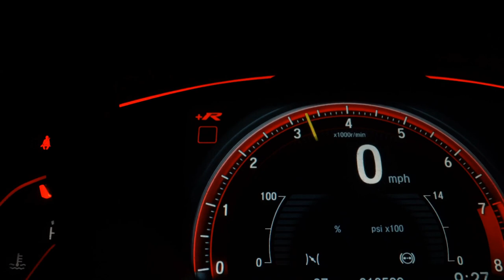VOLKSWAGEN GOL - 2011 - Osasco/SP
OFERTAS VÁLIDAS SOMENTE PARA CLIENTES INTERNET APRESENTANDO ESTE ANUNCIO E FALANDO COM EDIR OU LÉO

TERÁ UMA CONDIÇÃO ESPECIAL
AGENTE DE NEGÓCIOS INTERNET 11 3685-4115/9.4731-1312 - WHATSAPP

Dados do Veículo
Veículo: VOLKSWAGEN / GOL 1.0 MI TREND 8V
Ano: 2011/2011
Combustível: FLEX
Portas: 4 PORTAS
Câmbio: Manual
Cor: PRATA
KM: 104.198

✅ Alarme
✅ Ar Condicionado
✅ Banco Com Regulagem de Altura
✅ Desembaçador Traseiro
✅ Direção Hidráulica
✅ Encosto de Cabeça Traseiro
✅ Rádio
✅ Retrovisores Elétricos
✅ Rodas de Liga Leve
✅ Travas Elétricas
✅ Vidros Elétricos
✅ Limpador Traseiro
✅ Trio Elétrico
✅ Porta Copos